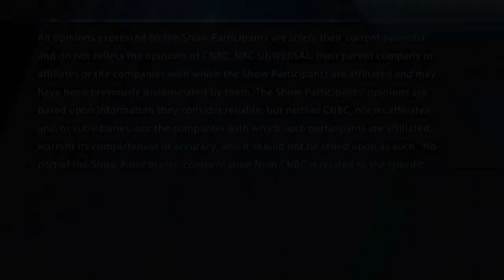When to jump into Beyond Meat? What to do with Nike? And more in AskHalftime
The "Halftime Report" traders answer your questions on Nike, Beyond Meat, Uber, Home Depot and Valero.